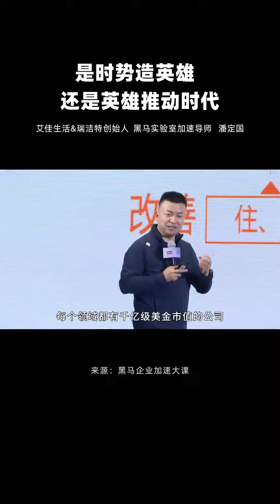每日创业者视频 第301集